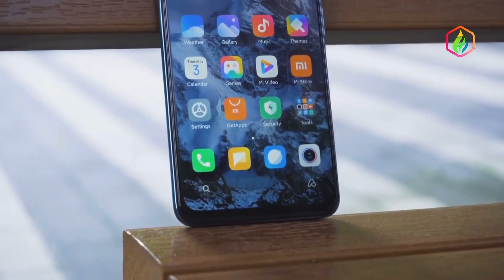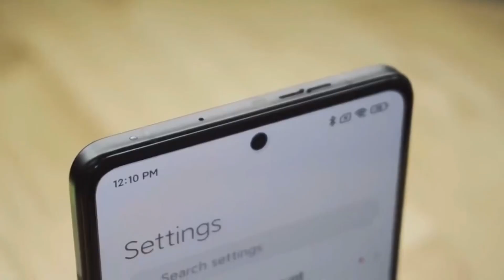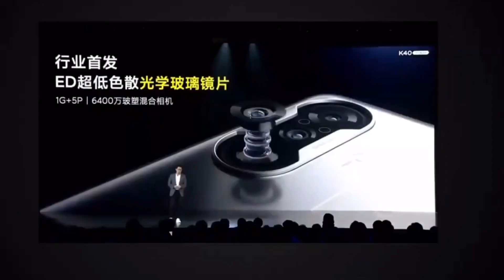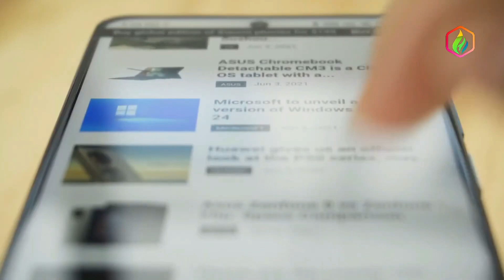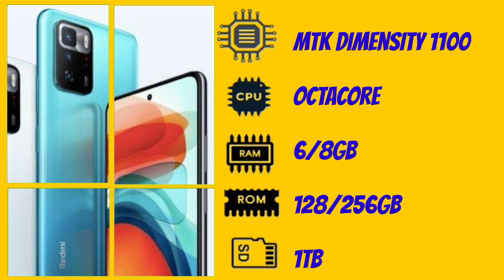XIAOMI POCO F1 GT & POCO X3 GT HARGA DAN SPESIFIKASI